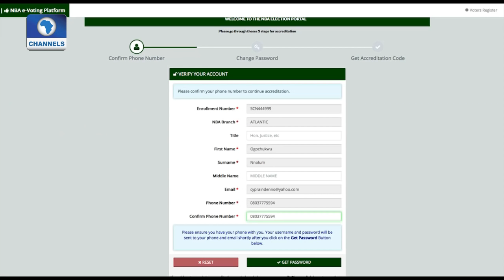Law Weekly Features Femi Falana Pt 2